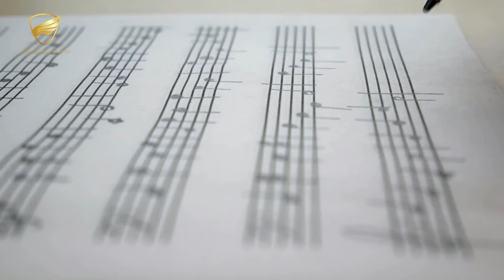Pop Golden Awards Trailer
POP GOLDEN AWARDS IS COMING.